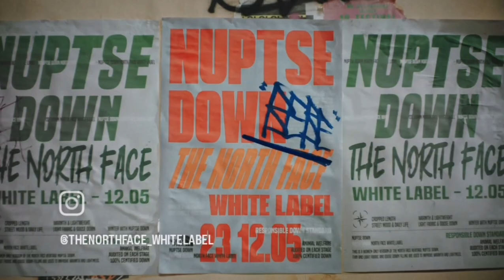Are You Ready TEAMBEBE_OFFICIAL 😘💙🌊